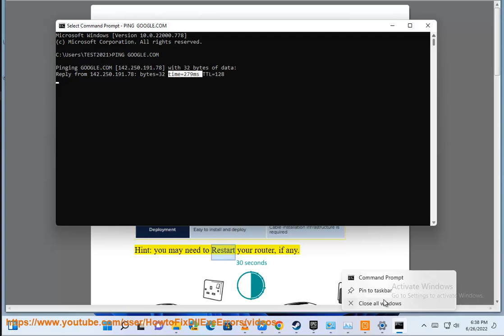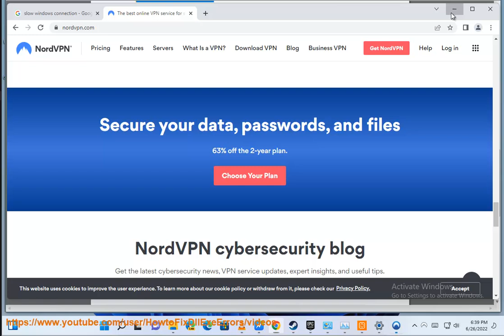Fix FFXIV Launcher Unable to Complete Version Check on Windows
Here's how to Fix FFXIV Launcher Unable to Complete Version Check on Windows. Run Avast Driver Updater@ to keep your device drivers up-to-date, easily & effectively.